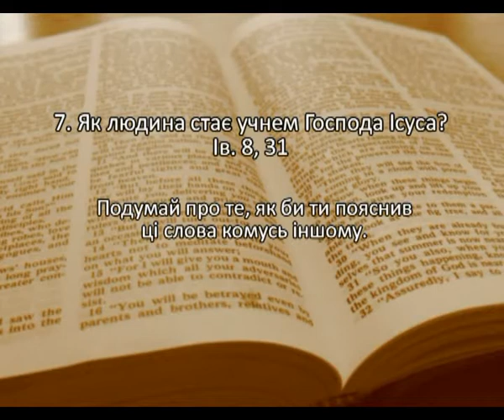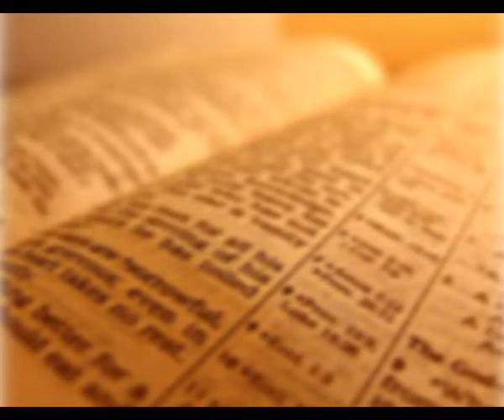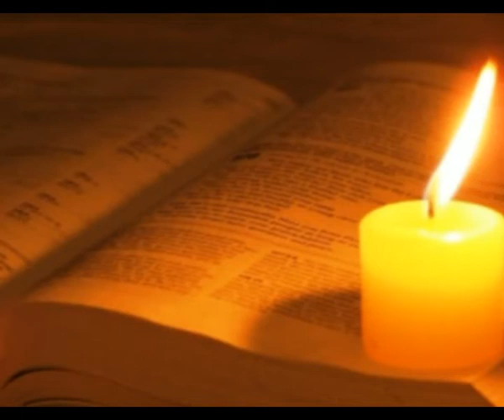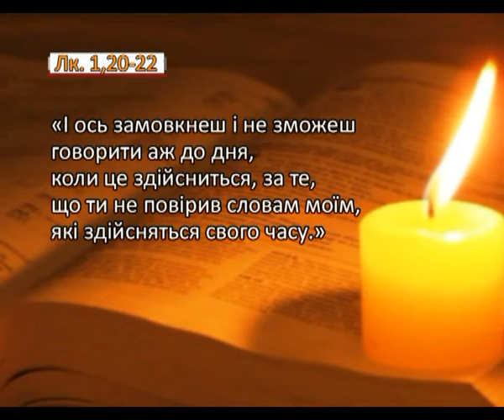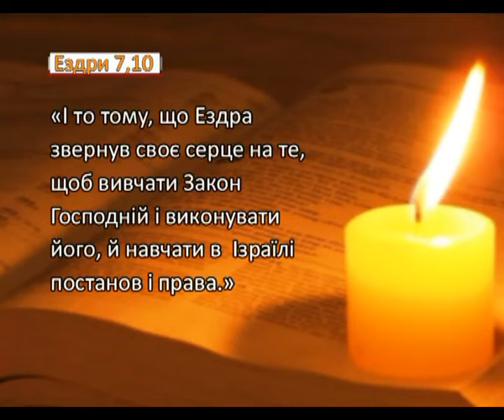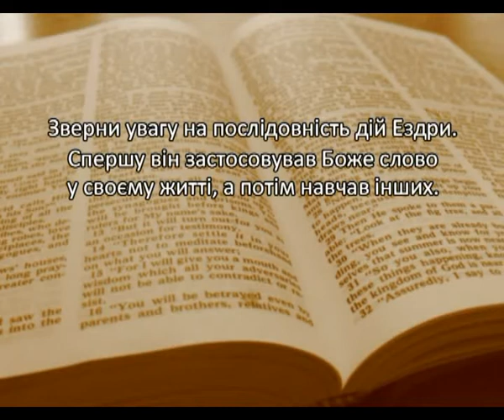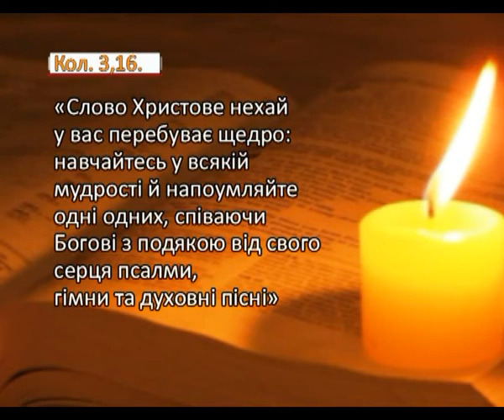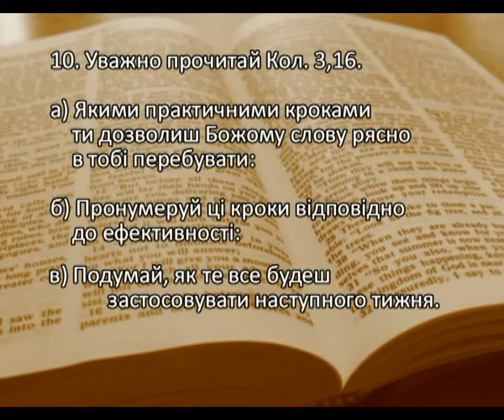Боже слово у твоєму житті частина VIII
+ Ілля
Патріарх Візантійського Вселенського Патріархату